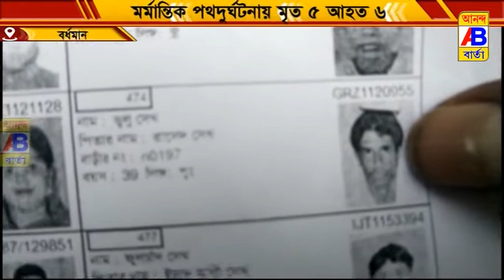মর্মান্তিক পথ দুর্ঘটনায় মৃত্যু হল পাঁচজনের